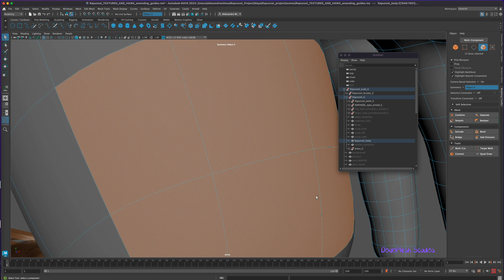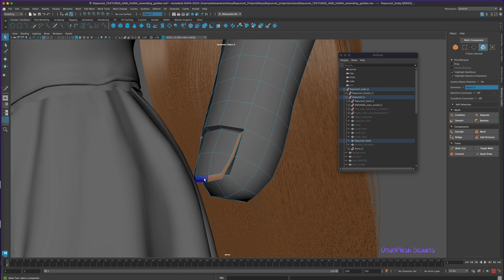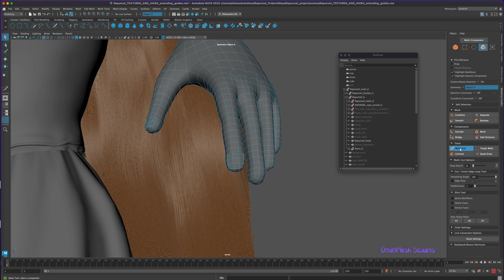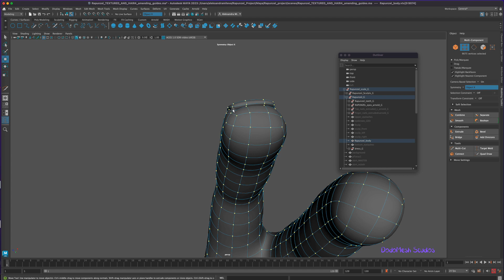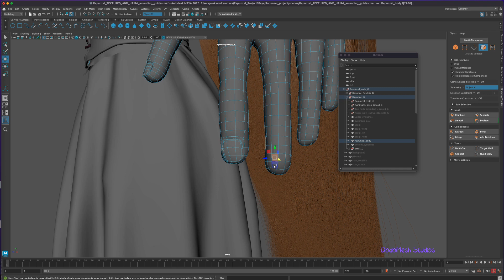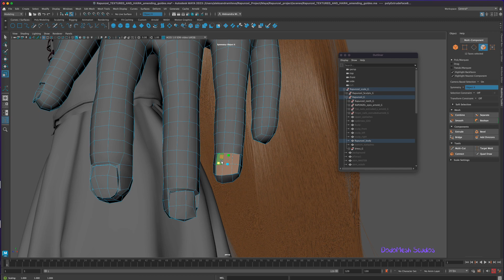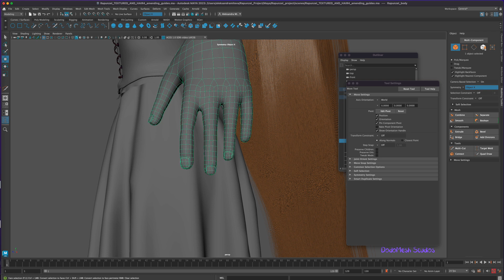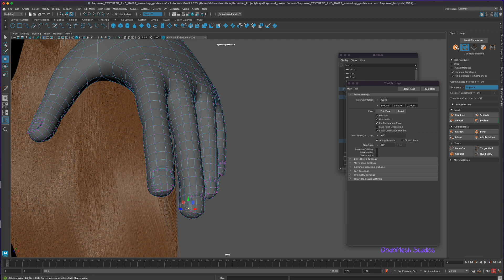Part 40 Extruding finger nails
In this video I cover how I extruded the finger nails.